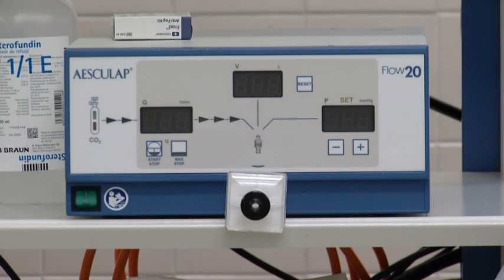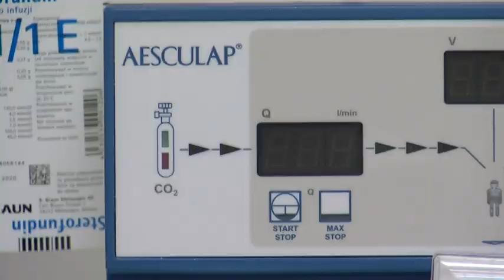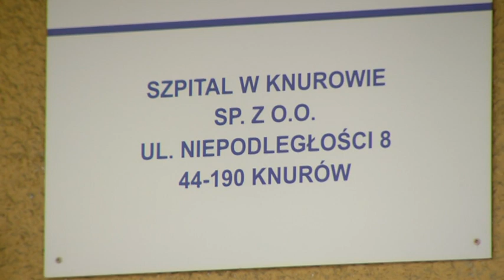Szpitale w trybie ostrym